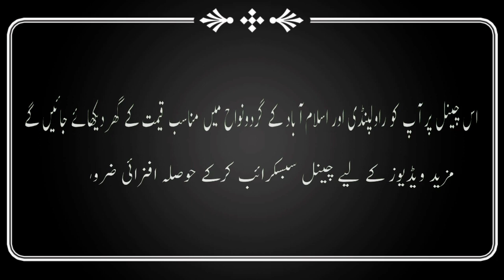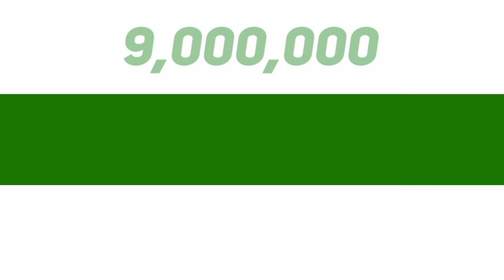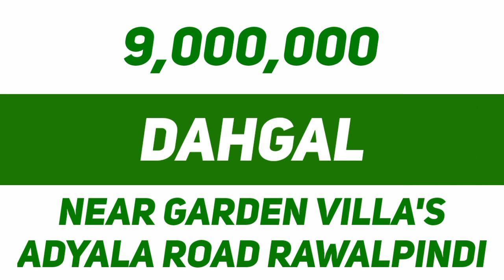House No.545 | Dahgal | Adyala Road Rawalpindi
Aslam.o.Alekum, Today in this video you will see 13 marla single story house which is located in Dahgal near Garden Villa's Adyala Road Rawalpindi. This is a big house and wide front street even electricity and water boring facilities available here. For more general information watch this video and give us your feedback. @mohsinproperty